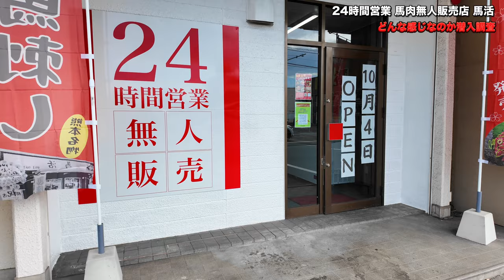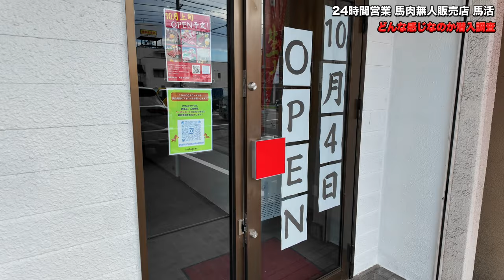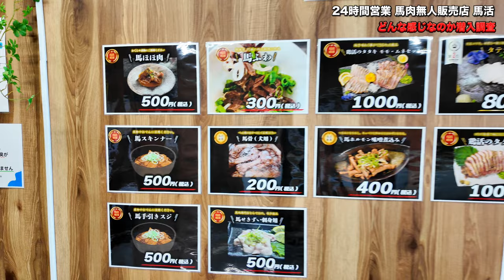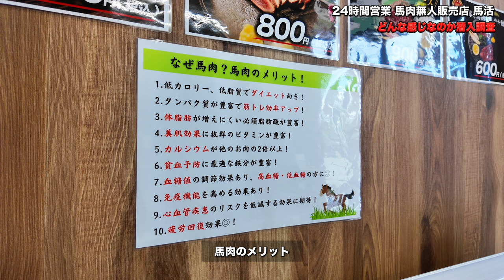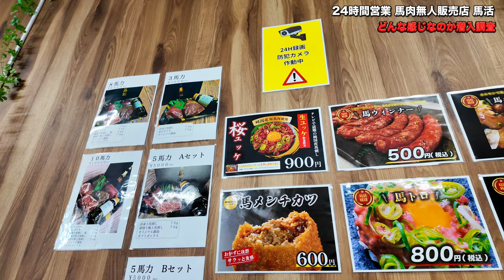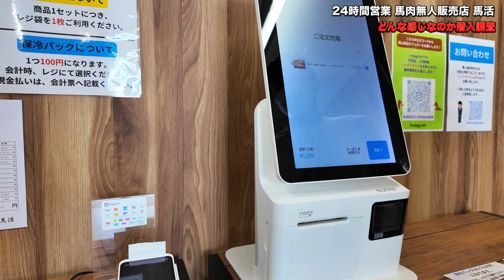岡山グルメ【岡山市南区に馬肉専門店 馬活 24時間無人販売店に潜入！ 】店内や商品はこんな感じだった！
注意：：：現金での支払いの際でも一度、レジで商品を通して現金決済を選択して支払うことになってます。

馬肉専門店「馬活 岡山南店」
住所: 岡山市南区福富西2丁目19-36